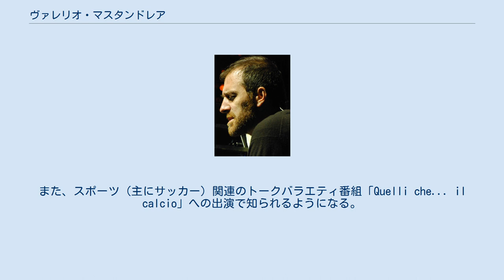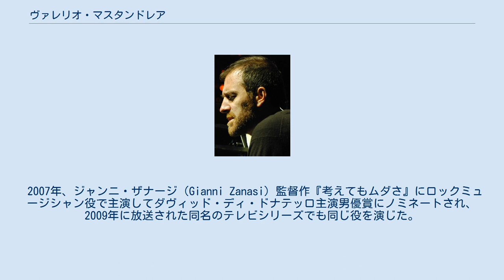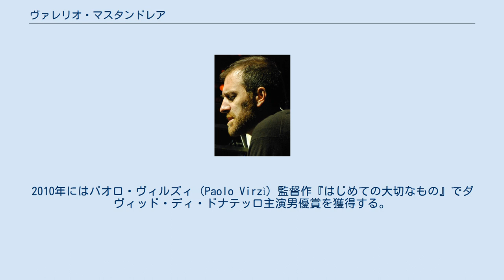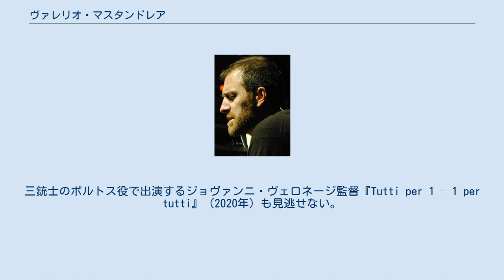ヴァレリオ・マスタンドレア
ヴァレリオ・マスタンドレア（Valerio Mastandrea, 1972年2月14日 - ）は、イタリアの俳優、映画監督、映画プロデューサー、作家である。
 2019年までにダヴィッド・ディ・ドナテッロ賞に11度ノミネートされ（プロデューサーとしてのノミネート1度を含む）、4度受賞している。
 ローマ出身。
ローマの古い町並みが残る地区ガルバテッラで育つ。
大学在学中19歳の頃、テレビの人気トーク番組「マウリツィオ・コスタンツォ・ショー（Maurizio Costanzo Show）」の司会マウリツィオ・コスタンツォに個人的に連絡を取り、番組出演を歎願。
同番組に出演を果たすと、たちまち人気者となる。
また、スポーツ（主にサッカー）関連のトークバラエティ番組「Quelli che... il calcio」への出演で知られるようになる。
 1993年に舞台デビューを果たした後、ピエロ・ナトリ（Piero Natoli）監督作『Ladri di cinema』（1994年）で初めて映画に出演する。
1996年公開のクラウディオ・フラガッソ（Claudio Fragasso）監督作『Palermo Milano - Solo andata』への出演で全国的に人気を集め、また、同年、ダヴィデ・フェッラーリオ（Davide Ferrario）監督作『Tutti giù per terra』でロカルノ国際映画祭最優秀男優賞を受賞する。
 2005年、労働災害による死亡を題材とした短編映画『サンテンハチジュウナナ』で監督兼脚本家としてもデビューを果たす。
題名の3.87という数字は当時イタリアで労働災害による一日の平均死者数を示している。
 2007年、ジャンニ・ザナージ（Gianni Zanasi）監督作『考えてもムダさ』にロックミュージシャン役で主演してダヴィッド・ディ・ドナテッロ主演男優賞にノミネートされ、2009年に放送された同名のテレビシリーズでも同じ役を演じた。
2009年、ロブ・マーシャル監督のハリウッド映画『NINE』に出演する。
2010年にはパオロ・ヴィルズィ（Paolo Virzì）監督作『はじめての大切なもの』でダヴィッド・ディ・ドナテッロ主演男優賞を獲得する。
 2012年にはマルコ・トゥリオ・ジョルダーナ監督作『フォンターナ広場　イタリアの陰謀』に出演したほか、イヴァーノ・デ・マッテオ（Ivano De Matteo）監督作『幸せのバランス』でダヴィッド・ディ・ドナテッロ主演男優賞を、ロベルト・アンドー（Roberto Andò）監督作『ローマに消えた男』で同助演男優賞を獲得する。
 2014年、 カルロ・マッツァクラーティ（Carlo Mazzacurati）監督の遺作となった『幸せの椅子』に出演する。
友人のクラウディオ・カリガーリ（Claudio Caligari）監督作『Non essere cattivo』（2015年）にはプロデューサーとして参加し、2015年5月にカリガーリが死去した後には編集の仕上げを行っている。
同作は第72回ヴェネツィア国際映画祭のコンペティション部門で上映されたほか、第88回アカデミー賞のイタリア代表作品に選出された。
その後の主な出演作としては、同名のベストセラー小説が原作のマルコ・ベロッキオ監督作『甘き人生』（2016年）、パオロ・ジェノヴェーゼ（Paolo Genovese）監督作『おとなの事情』（2016年）、パオラ・ランディ（Paola Randi）監督作『ティートとエイリアン』（2018年）等がある。
さらに、マネッティ兄弟作『Diabolik』（2020年）でルカ・マリネッリと共演、ステファノ・モルディーニ監督のNetflixオリジナル映画『プレイヤー ～浮気男のラプソディー～』（2020年）でリッカルド・スカマルチョと共演するなど、近年も話題作が目白押しだ。
三銃士のポルトス役で出演するジョヴァンニ・ヴェロネージ監督『Tutti per 1 – 1 per tutti』（2020年）も見逃せない。
 ダヴィッド・ディ・ドナテッロ賞 チャック・ドーロ賞